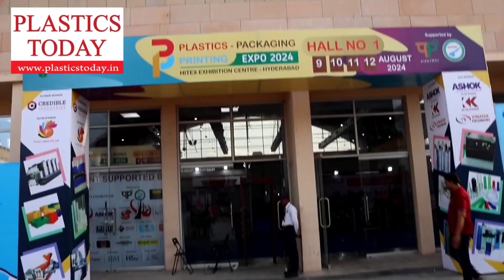We Need To Target The Big Clients |Venkata Maheshwara Reddy| Focus lables pvt.ltd | Plastics Today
We Need To Target The Big Clients | Venkata Maheshwara Reddy Bommana |  Focus lables pvt. ltd |  Plastics Today

Tags -
Hyderabad exhibition
plastic printing packaging
P3 exhibition in Hyderabad
Hyderabad
plast India
plastics today
plastic printing packaging exhibition
plastic industry
Focus lables pvt limited
Venkata maheshwara reddy